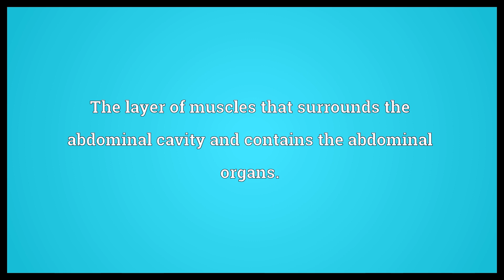Abdominal wall Meaning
Video shows what abdominal wall means. The layer of muscles that surrounds the abdominal cavity and contains the abdominal organs..  Abdominal wall Meaning. How to pronounce, definition audio dictionary. How to say abdominal wall. Powered by MaryTTS, Wiktionary